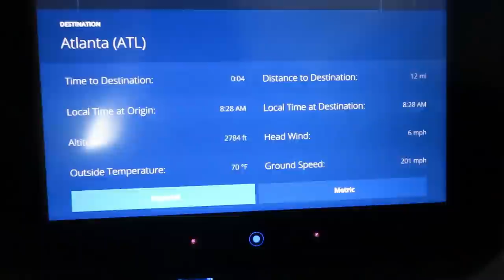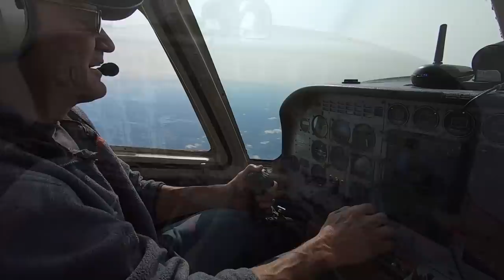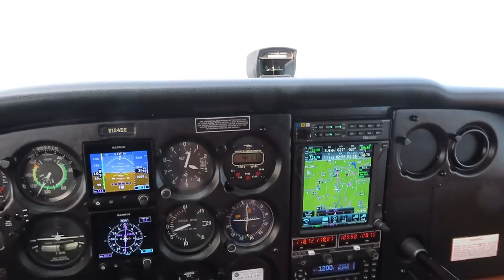Foot Launch!! Gorilla's Journey continues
My learning journey continues as I travel to Wisconsin Flight Sports to check out Skymax Paramotors and continue training. The Skymax caught my interest at Palm Bay Fly inn this spring. Sam and Roger invited me up to give them a try and continue my foot launch training.
The weather wasn't very cooperative but we sure had fun. We took a trip up to OshKosh and got a personal tour of the EAA Museum. I was able to get some flights in on the final day. I was happy that I did not forget everything I learned last winter from Mike and Justin of FlyMiPPG.
I LOVED the way the Skymax fit my large frame and the way it feels in flight. I've ordered my Skymax and look forward to many more foot launched adventures. I will continue to fly my Power2fly Colibri trike, I just wanted to try something different.
I can't say enough about Roger Kiefer and Sam Their from Wisconsin Flight Sports. They are true professionals and now feel like family to me.
Here's the link to Wisconsin Flight Sports and my Skymax equipment.